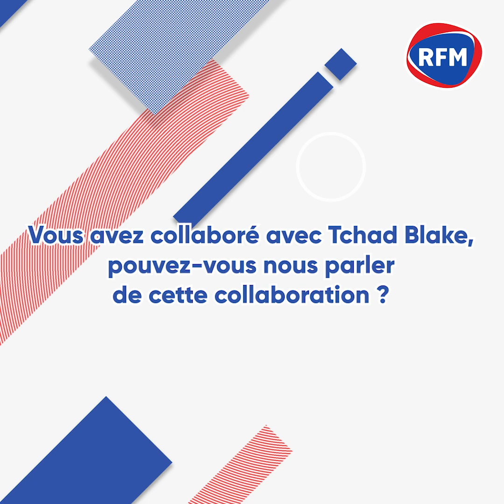[INTERVIEW] Louise Attaque: « Nous imposer un cadre nous a permis de nous libérer ! »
Avril 2022, le groupe Louise Attaque fête les 25 ans du premier album avec 6 concerts gratuits dans une même journée à l’Elysée Montmartre ! Leur plaisir de retrouver la scène et le public est palpable. Dans la foulée, Gaëtan Roussel, Arnaud Samuel et Robin Feix se dirigent en studio et pendant 3 semaines, créent leur cinquième album « Planète Terre ». Un album solaire qui brosse le portrait des terriens, leurs questions et leurs rêves. Le mixeur Tchad Blake (Arctic Monkeys, U2, Last Shadow Puppets…) apporte la touche...